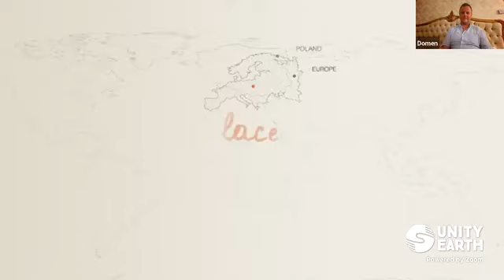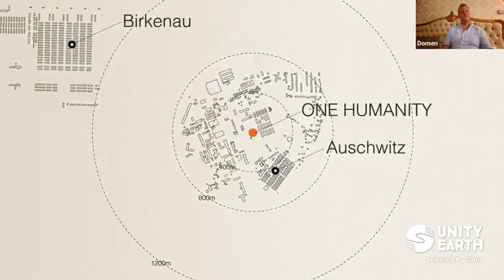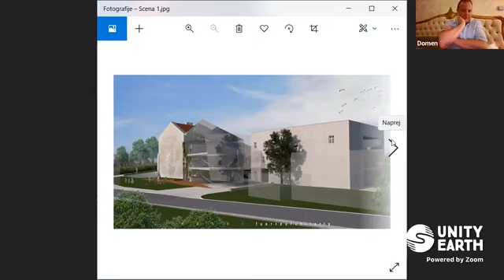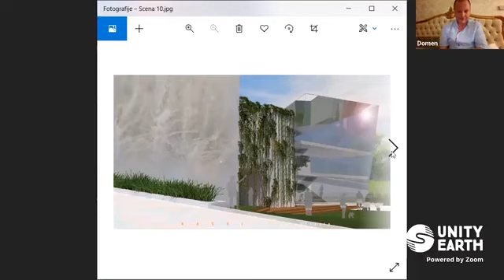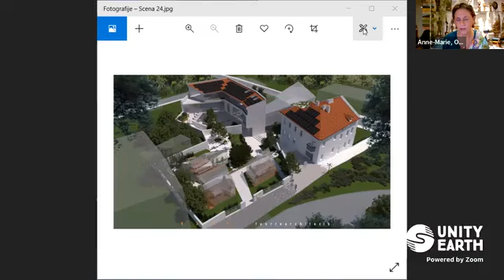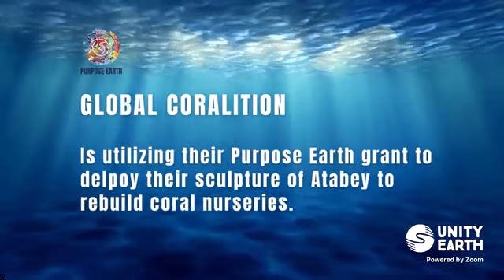Plenary: House of Hope